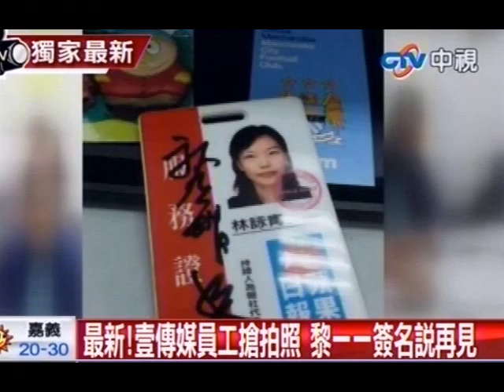最新！黎智英175億賣出 與員工話別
中視新聞》繼中信金辜家大少辜仲諒以175億買下壹傳媒後，中視新聞直擊黎智英與員工排隊找他簽名拍照，而黎智英也與員工一一話別，並表示對員工表示「此地不留人，我不會回來了，失敗也是人生的過程」。